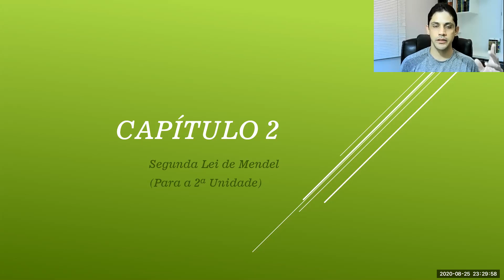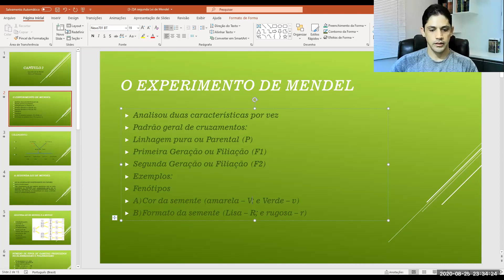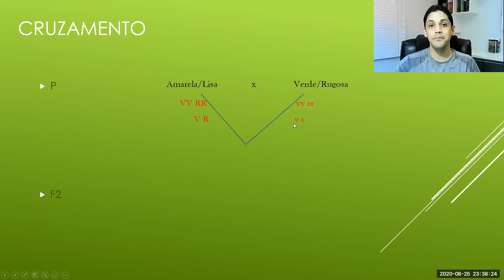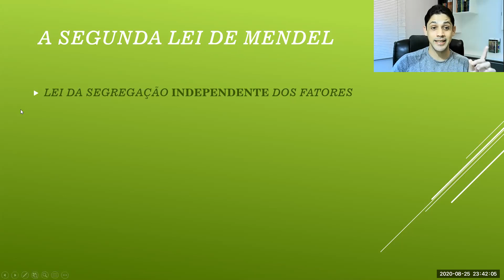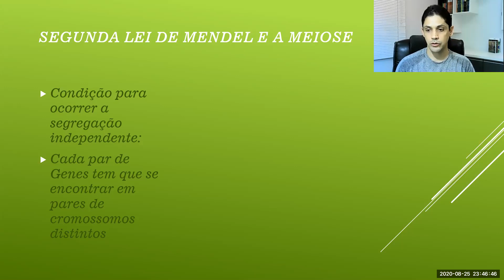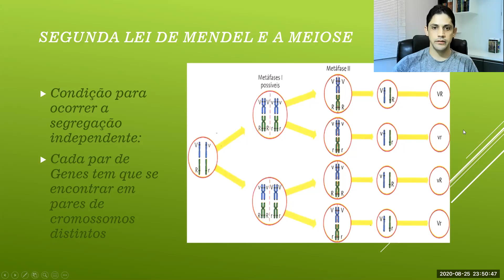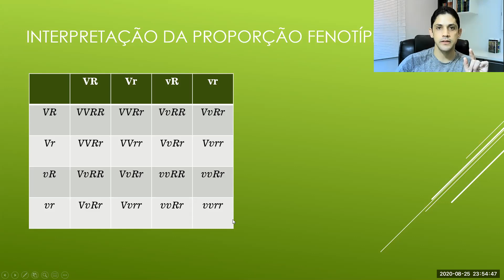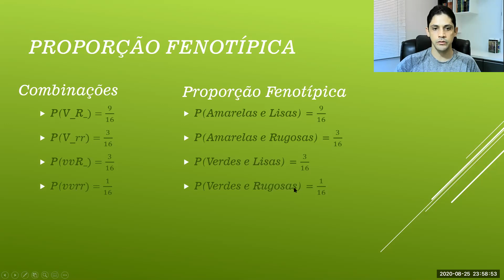Vídeoaula de Biologia 3° Ano ABCDE (2021). Aula 14: A Segunda Lei de Mendel. Cléverton Santos